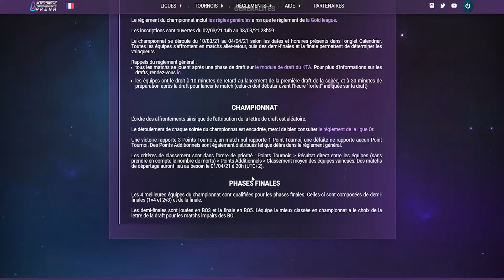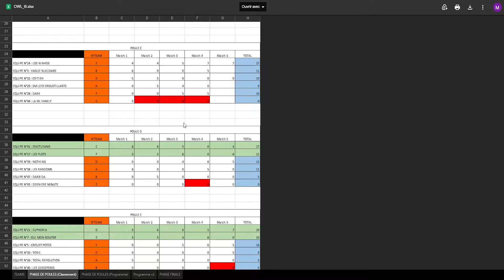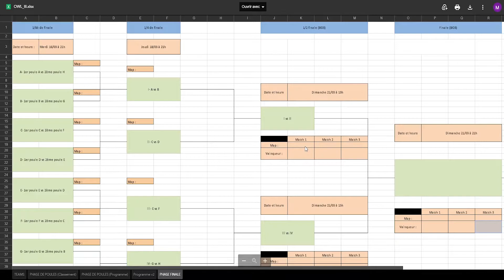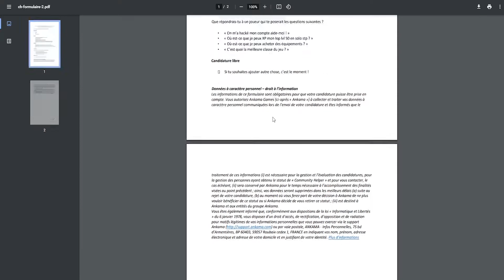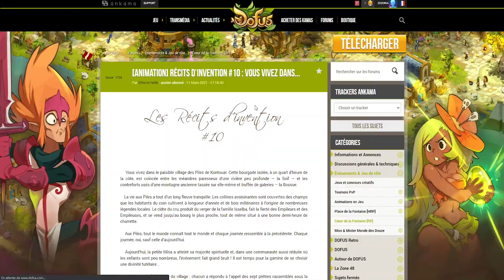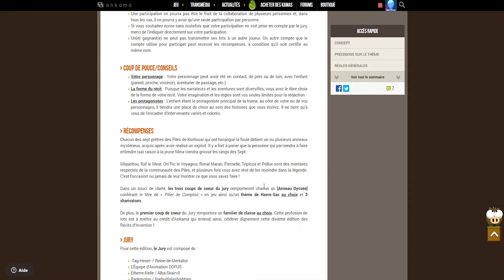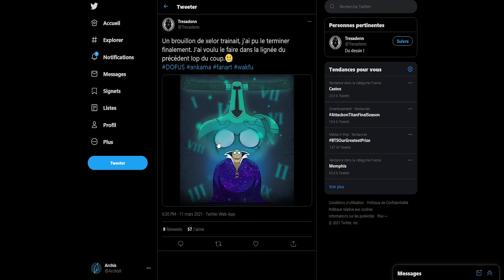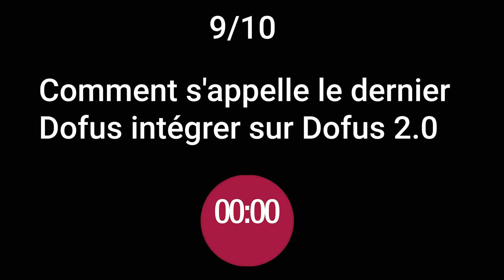Concours Dofus, Arnaque, Aventure, Quiz... - Emission Dofus #6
Nouvel épisode de l'émission consacré à l'actualité Dofus et ce qui tourne un peu autour. On parle d'évent, aventure, live, d'arnaque et bien d'autres choses encore.

Sommaire :

0:00 Intro
1:49 Point tournoi
14:17 Point boutique
15:49 News Dofus Touch
20:38 Event
23:32 Les arnaques
26:03 Création communauté
29:58 Quiz